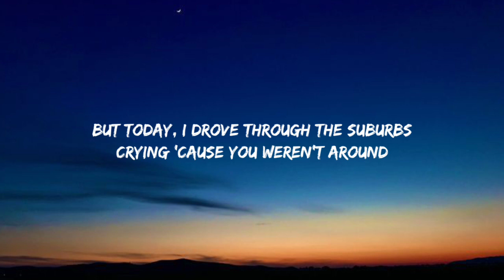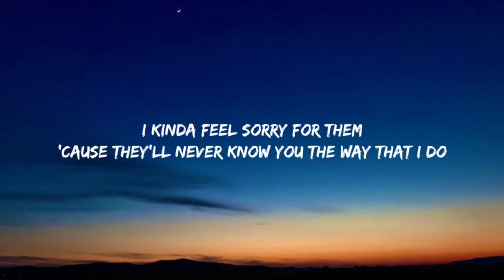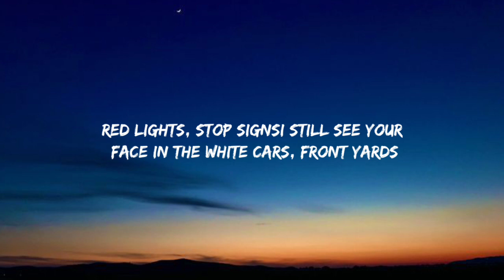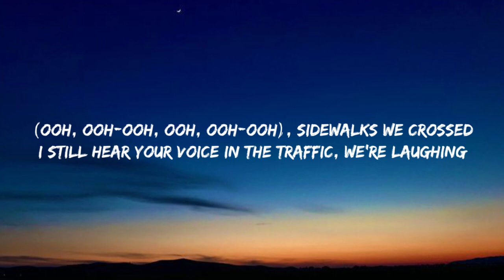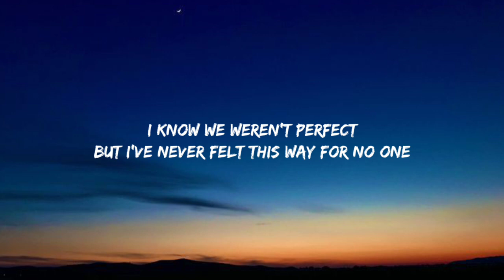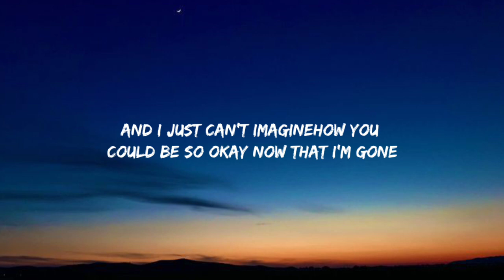Olivia Rodrigo - ​drivers license (Lyrics)